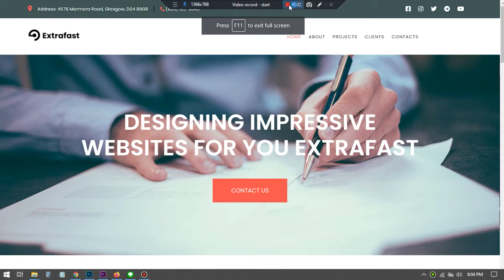re-create oleh Daniel Sebastian di Kelas Web Desain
Tengok dong portofolionya kak Daniel 😘
Kyaknya giliran mu deh, ditunggu yah🤩